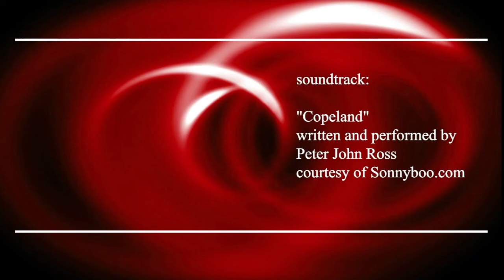Conversations 101: An Interview with Crissy Kolarik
Student produced educational show.